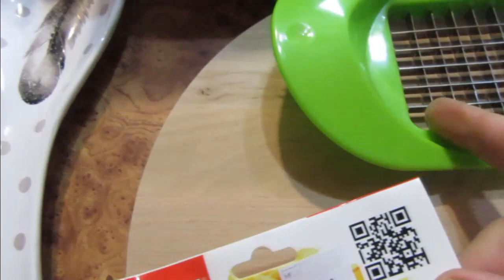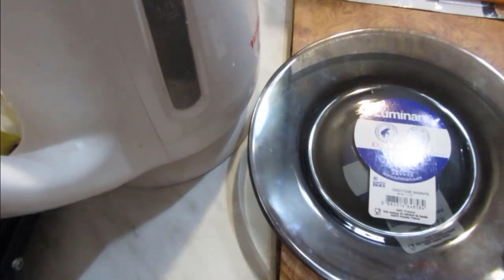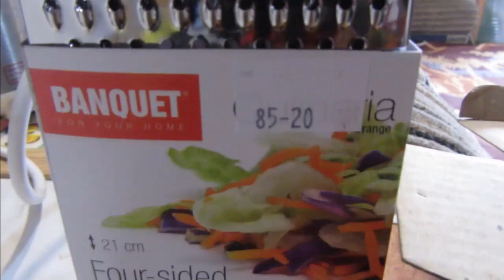Искусственная сосна. Подарки к Новому Году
Для некоторых женщин (и для меня тоже) товары для дома являются самыми лучшими подарками!